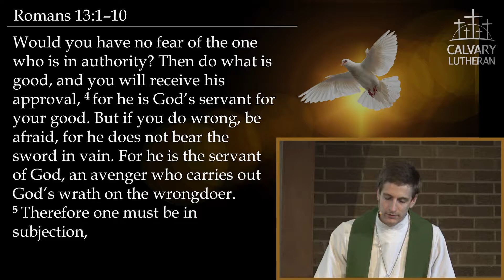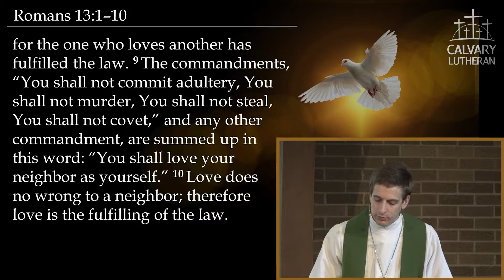Sermon • September 5/6, 2020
— The Christian Life: Living in Two Kingdoms —
Romans 13:1–10
By Pastor Kurt Ebert.

Paul directs our attention in Romans 13 to consider our place as Christians within the society in which we live. He invites us to remember in all situations under any government that God is in control and that He desires the government to provide for our good. It is in the life of the Christian that God’s work in the kingdom of the church and God’s work in the kingdom of the world come together within our unique callings.